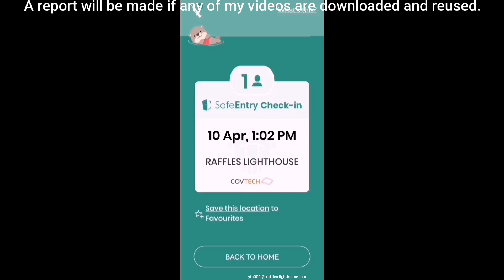Raffles Lighthouse Tour 莱佛士灯塔之旅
20220410
Was very lucky to get a slot, especially during Maritime Week, this is just a simple compilation of a most memorable trip for me.  Mementos include an eco-bag, cut-outs of the 5 lighthouses managed by MPA, which can be folded into miniatures of the 5 lighthouses, a mask, mask lanyard, mask pouch, general usage pouch, card holder and a journal with some details of our maritime heritage.